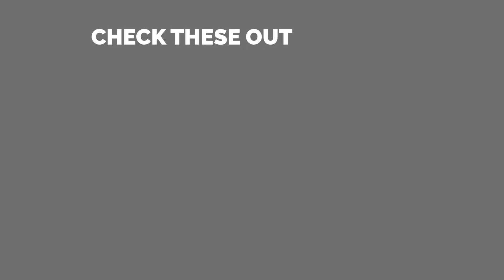HOW DO YOU FIGHT THIS CHARACTER!?